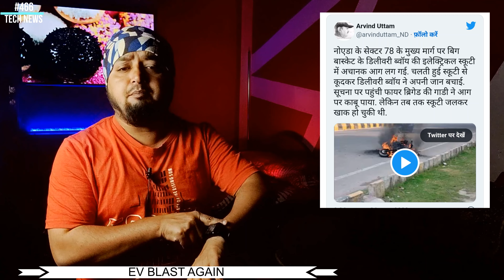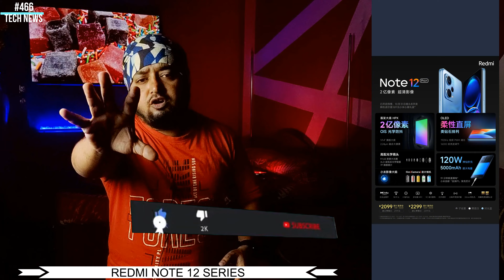Redmi note 12 spec&price, Realme 10 🇮🇳price, Lava blaze 5G, iphone 15, oxygen os13 feature, Moto x40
Hi

Timestamps :
00:00 noida Ev blast again india
00:27 Redmi note 12 series video
00:41 poll
01:06 prag agarwal
01:08 twitter CEO
01:22 india gov
01:41 mahindra scooty
02:05 phone global shipments
02:33 meta vr
02:54 apple price hike
03:48 apple Store ads
04:10 redmi note 12 finger print
04:27 mi pay shutdown
04:46 redmi note 12 spec & price
06:15 xiaomi note book 13
06:35 samsung phone list
07:05 samsung flip 4
07:18 realme 10 series
07:36 moto g play 2022
07:55 moto x40
08:08 oxygen os 13
08:23 lava blaze 5g
08:34 facts